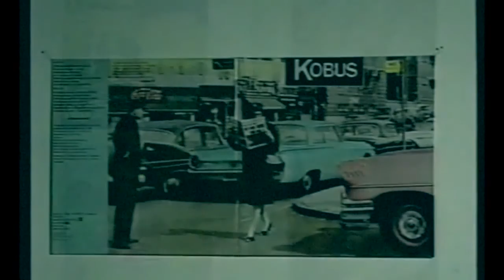Kobus gaat naar Appelscha - Afscheidsconcert 1989 intro - What is Worse?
Legendarisch afscheid van deze Friese punkgroep. E.e.a. vond plaats in 't Bolwerk in Sneek.
Let ook op de bijzondere opkomst.

Video-opname door Netwerk AV.
Audioopname door VARA radio.

Dank aan Harold Sluijter voor digitaliseren.
Audio- en videonabewerking door Verkorteweg CCM.